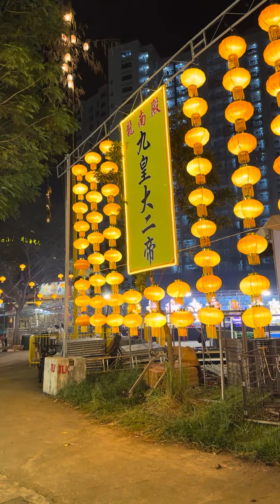2023盛港九皇爷-九月初八